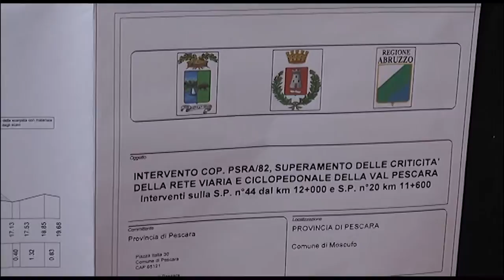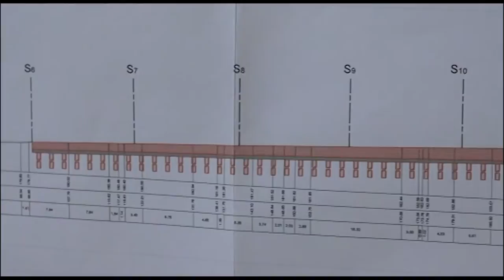Sp 20. Presentati i lavori sulla Pianella- Loreto Aprutino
La Provincia di Pescara ha annunciato che entro l'estate prossima la Sp 20, meglio nota come Cartiera, che collega Loreto a Pianella sarà pienamente funzionale. I lavori ammontano ad oltre 300 mila euro